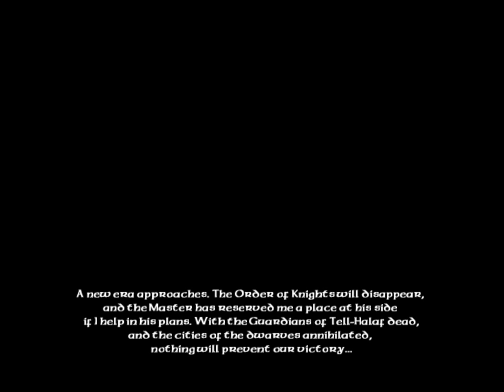Severance: Blade of Darkness (Ep. 1 - Dungeon Escape)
Welcome to my Let's Play of Severance: Blade of Darkness, an action-adventure game with extraordinarily deep and difficult combat. Join me as I dice up my enemies and make a stew.